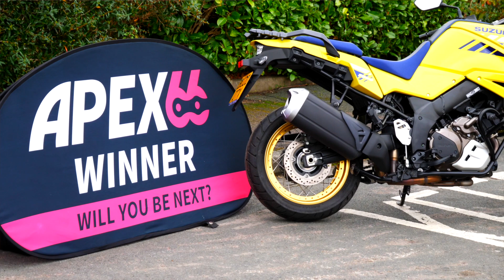Apex 66 Winner - Colin Prosser wins this Suzuki V-Strom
Colin has always wanted an adventure bike and what better one to win... for less than a tenner!!

Fancy being the next Colin?